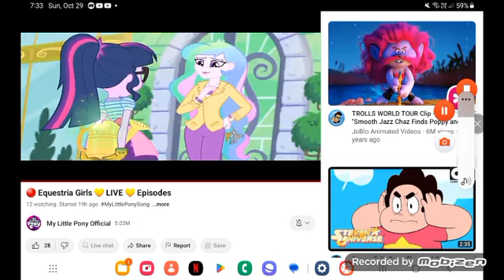December 25, 2023